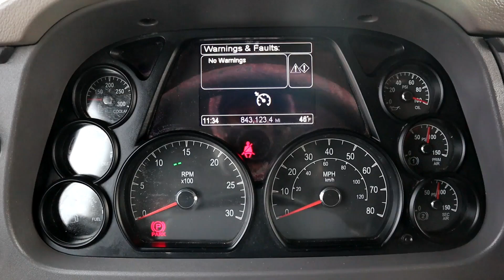2016 PETERBILT 567 For Sale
2016 PETERBILT 567 CAB & CHASSIS, Tri-Axle, Paccar 500HP, Engine Brake, Eaton Fuller 18 Speed Manual Transmission